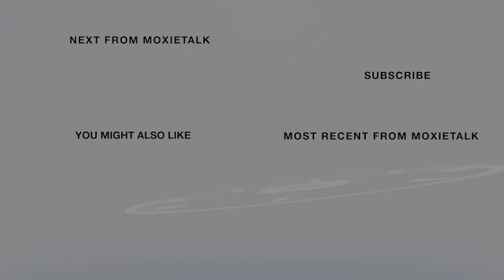🥃Ldrship Philosophy-Corky Taylor-Fdr-KY. Peerless Distilling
Episode 269. Corky Taylor – Chairman & Founder of Kentucky Peerless Distilling Company
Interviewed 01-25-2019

ABOUT CORKY TAYLOR

In 2008, Corky Taylor retired to the beaches of Sarasota, Florida, following an illustrious business career. Corky was regaled in his youth with colorful tales of his great-grandfather, Henry Kraver, the self-made entrepreneur who founded the KY, an army brat who grew up in Hawaii. Peerless Distilling Co. in Henderson, Kentucky. in 1889. Kraver shuttered the distillery on the eve of Prohibition, & it lay dormant for nearly 100 years. A collegiate golfer, Corky graduated with a bachelor's degree in business from Murray State University & founded the financial firm Bencor, Inc. in Louisville. He remained at the helm for over 20 years before selling his thriving business & setting his sights on a simpler life. But Corky soon returned to Louisville, fueled by a desire to honor the legacy of Henry Kraver & resurrect the family business.